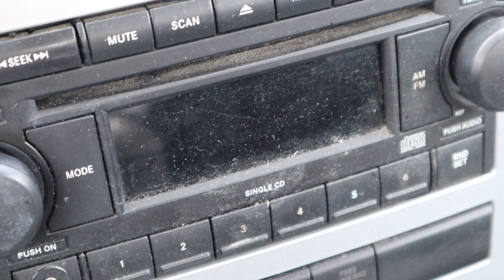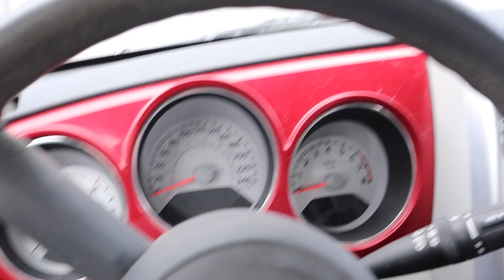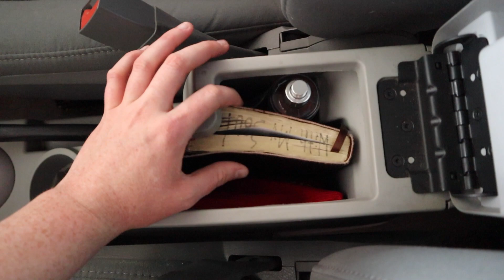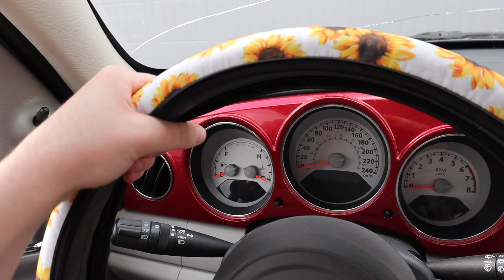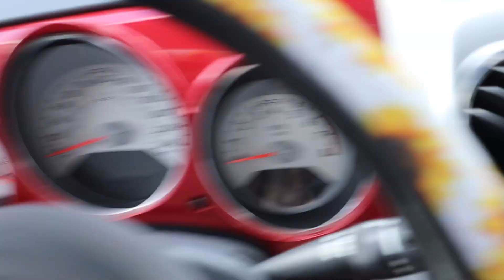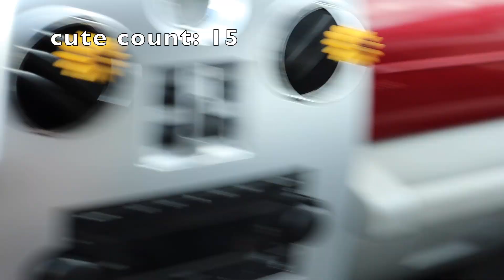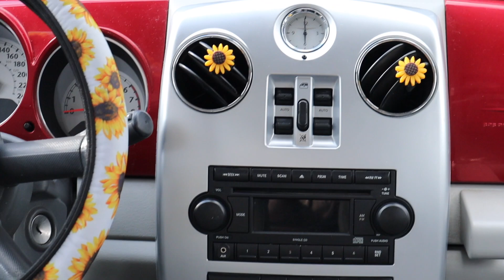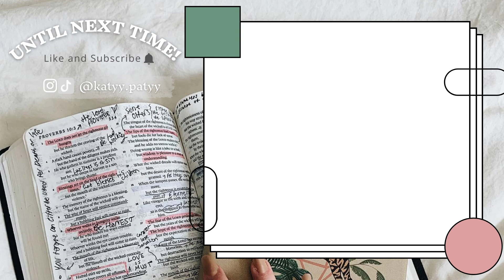Decorate and clean my car w/ me | plus chit chats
Hey guys!! Today's video was so fun to make! I tried a new editing vibe so let me know what you think of it! I love you all and am praying for you always!

Car Decore

I love you guys but most importantly God loves you way more.